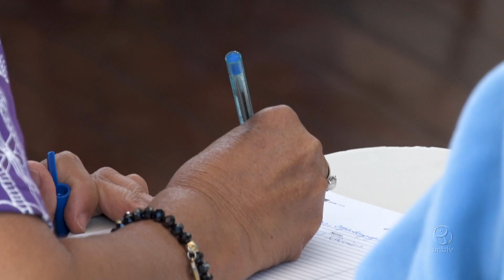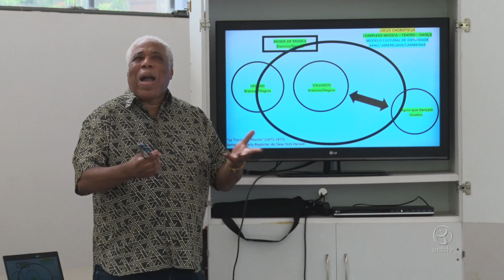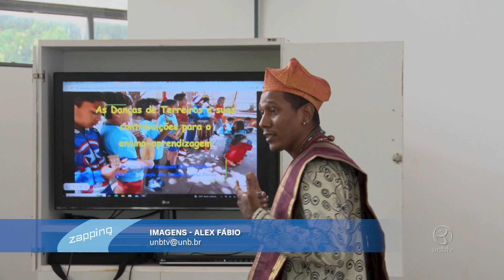Seminário debate saberes ancestrais da população negra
A sexta edição do Seminário Corpo, Cena e Afroepistemologias foi realizado pelo grupo de estudos  Cena Sankofa do Departamento de Artes Cênicas da UnB em parceria com o grupo Catarse da UnDF. Assista!_______________________________

UnBTV - Outubro/2024